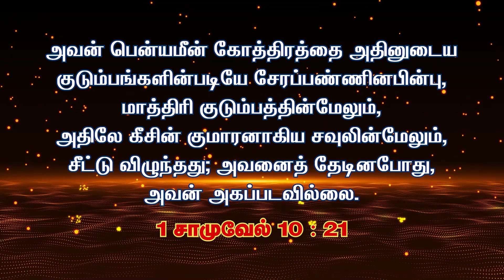Morning Devotion | 26 August 2024 | Praise A.G. Church | Kolathur